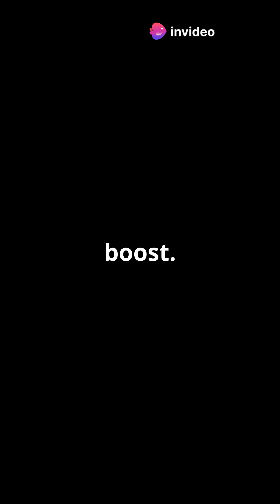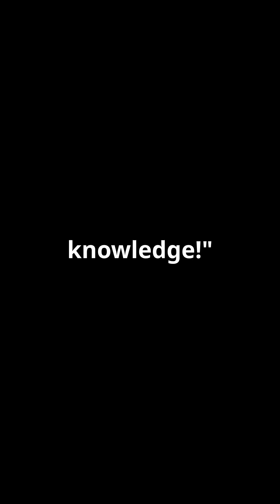5 Mind-Blowing Facts About RAM You Didn't Know! II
Get ready to have your mind blown by the incredible world of RAM! In this video, we unveil **5 mind-blowing facts about RAM** that will change the way you think about your computer's memory. Discover how RAM impacts your device's performance, the fascinating history behind its invention, and why faster RAM can revolutionize your gaming experience! Whether you're a tech enthusiast or just curious about how your devices work, these surprising insights will keep you engaged.